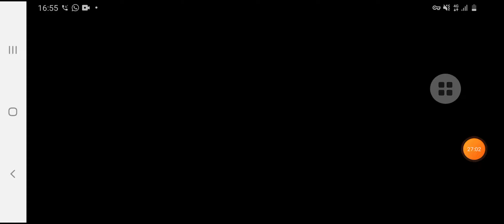Dino Hunt Deadly Shores Part 3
the final